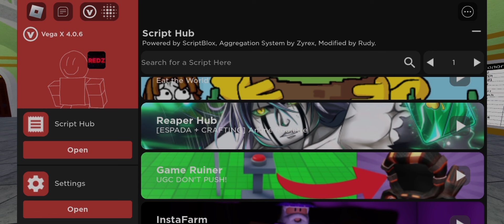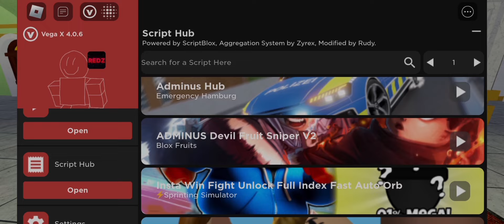Vega X Executor Mobile Latest Version V2.620 Released | New Update Vega X Executor | Mobile & PC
SCROLL DOWN FOR VIDEO LINKS

Blade ball New script Exploit Hub